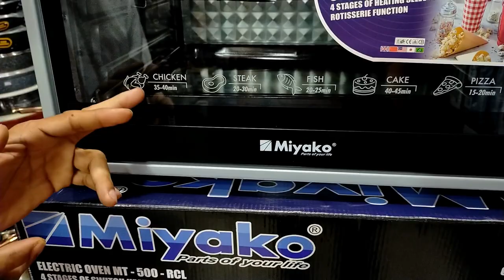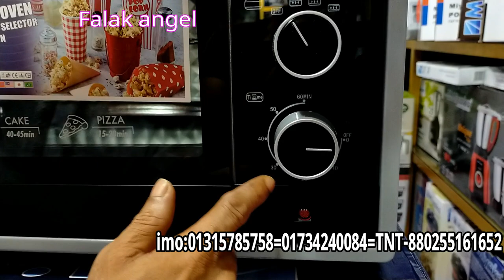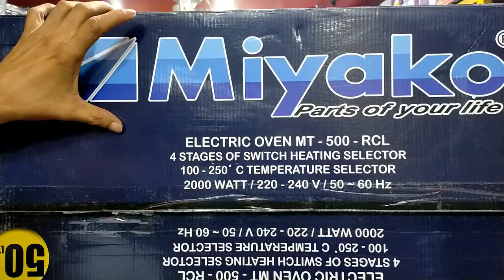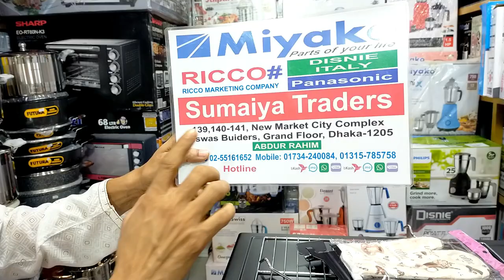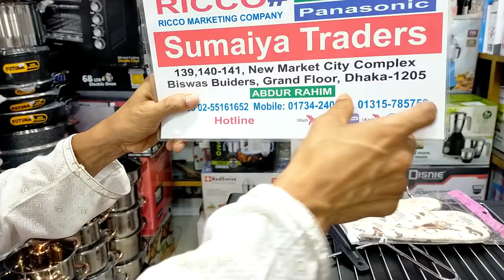লেটেস্ট 2022 সালে মাল্টিফাংশন ওভেন কিনুন // Buy the latest 2022 multifunction oven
Sumaiya trader's
139,140,141 New market city complex
Biswas builders ground floor
Behind new market kancha bazar

এই ভিডিওর দোকানের নাম্বার=imo + WhatsApp -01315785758=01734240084
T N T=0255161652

falak angel is a business related channel. This channel searches for products including  falak angel - door wholesale - door wholesale market - door price in bangladesh - door price - wooden door price in bangladesh - গামারি কাঠের দরজা - সেগুন কাঠের দরজা - লোহা কাঠের দরজা - দরজার দাম - কাঠের দরজার দাম - মেহগনি কাঠের দরজার দাম - rfl কাঠের দরজার দাম - কাঠের দরজার ডিজাইন - সেগুন কাঠের দরজা - দরজার ফ্রেম - দরজা পাইকারি - wholesale doors market - door wholesale price - pvc door wholesale price - door price in Dhaka - wholesale door price in bangladesh - কম দামে দরজা জানালা - door wholesale price - furniture price in Bangladesh - Wholesale furniture market - business idea Bangladesh - furniture wholesale mohammad pur - furniture market in bangladesh - furniture wholesale market - furniture wholesale market dhaka - সেগুন কাঠের ফার্নিচার - সেগুন কাঠের ফার্নিচারের দাম - সেগুন কাঠের ফার্নিচার দাম - segunbagicha furniture - segunbagicha puraton furniture - segunbagicha old furniture market - ফার্নিচার দিয়ে ঘর সাজানো - business idea Bangladesh - business ideas - business idea - পুরাতন ফার্নিচার ক্রয় বিক্রয় - Second hand furniture - সেগুনবাগিচা পুরাতন ফার্নিচার - কমদামে ফার্নিচার - Puraton furniture in dhaka - furniture wholesale market dhaka - ফার্নিচার পাইকারি - নুরনবী ফার্নিচার - business advice.